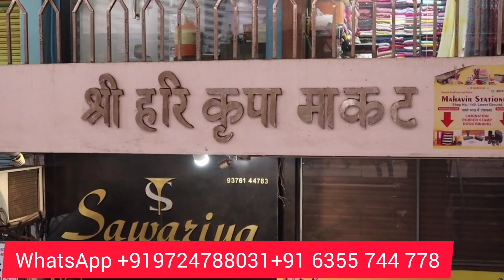Cut piece sale Cut piece wholesaler Surat | Cut piece cloth wholesale | Cut piece wholesale market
💥sriharikripa market shop number 24 near Pashupati market moti begamwadi ring road Surat.     M-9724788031.      M- 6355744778.                    M-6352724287

katran market
wholesale market in delhi
wholesale market
dress material
surat
holsel kapda market surat
shirt cut piece wholesale market surat,
cotton wholesale market in surat,
cotton cut piece surat,
surat wholesale cut piece market,
cotton dress material wholesale market in surat,

कटपीस
कटपीस साड़ी
कटपीस मार्केट सूरत
कटपीस होलसेल मार्केट
कटपीस के कपड़े
कटपीस कपड़ा मार्केट

कटपीस कपड़ा मार्केट
cut piece

होलसेल मार्केट
होलसेल मार्केट मुंबई
होलसेल मार्केट दिल्ली
होलसेल मार्केट पुणे
होलसेल मार्केट इंदौर
होलसेल मार्केट सूरत
होलसेल मार्केट अहमदाबाद
होलसेल मार्केट जयपुर
होलसेल मार्केटिंग
होलसेल मार्केट रायपुर
Kilo bhav me kapde in surat
Kilo hisab
Kilo ke hisab se kapde kaha milte hain
Cut piece cloth wholesale
Cut piece
Cut piece cloth wholesale in hydrabad
Cut piece sarees in hydrabad
kumbh rashi
surat cut piece wholesale market
aerolite
digital tutorial
Gupta tex surat
piece
Manish zone surat
kapda market
surat cut piece market
surat wholesale kapda market
Ajit zone surat
36 inch kuri cutting
Balaji cutting
Bombay market surat
claptrap
cut pic wholesale market surat
delhi Cut Piece market